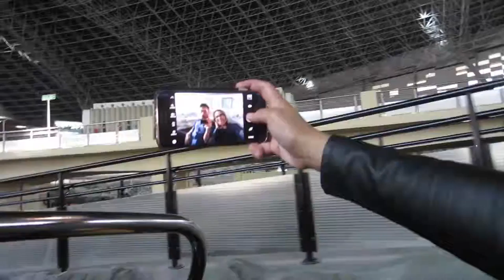FERRARI WORLD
MXRK IV + 04/21/2015.